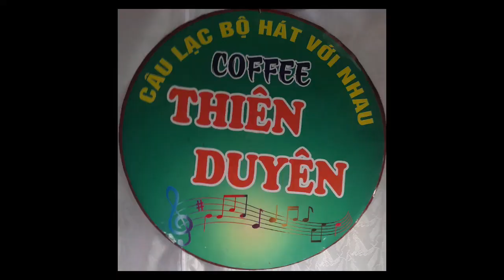Tôi Vẫn Nhớ- trình bày: Mỹ Phượng